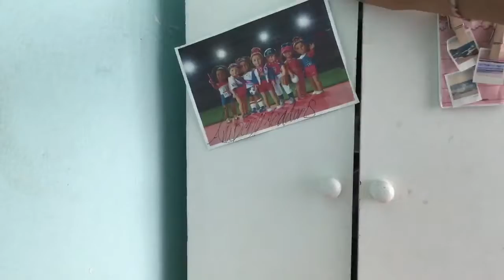fixing up Emilys room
hi! how are you guys? well today I have a very special video for you!
that's the channel name.

                                                 thanks  -  21agfilming